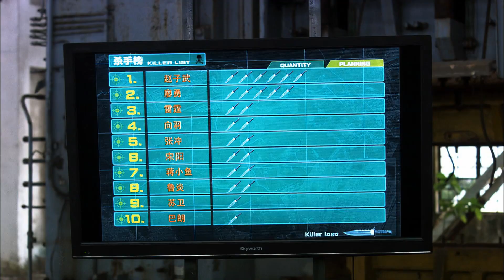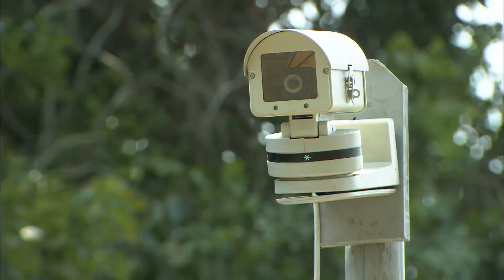【2024刑侦】反恐尖兵 24 | 草根野孩子误入海训场，阴差阳错下竟结识各路精英，看他如何突破难关蜕变为无敌尖兵！（杨志刚/赫子铭/郑凯）